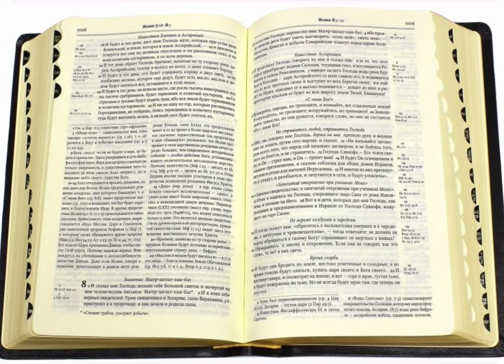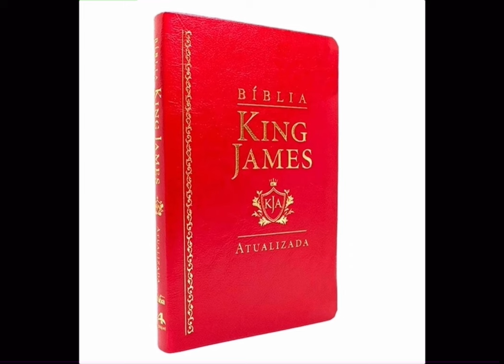В чем заблуждается церкви и неправильный перевод Библии ￼